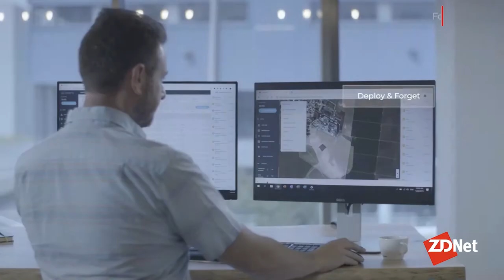Drones get waivers to battle wildfires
Greg Nichols tells Beth Mauder with wildfires on rise, drones are becoming critical weapons for firefighters.